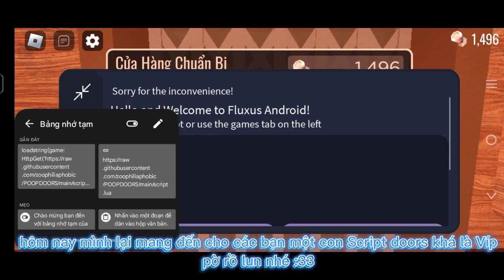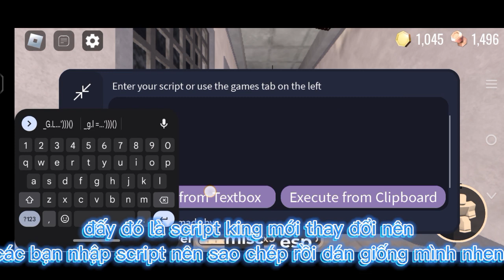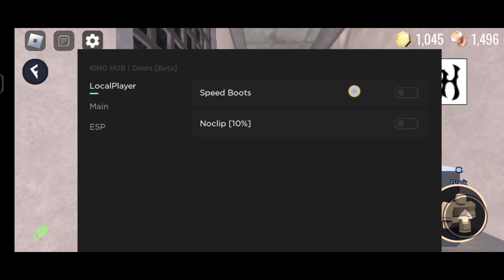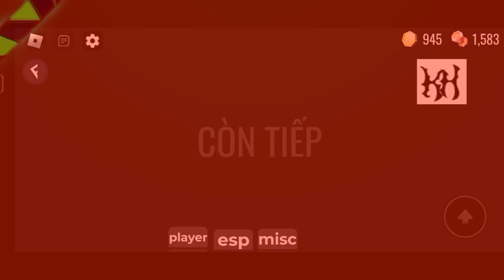📥🔥hướng dẫn cách hack script Vip doors hotel + update📥🔥|EXP,qua màn seek,code,...|Lion Kc Lee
*link tải (dowload) ở dưới phần bình luận(comment)*